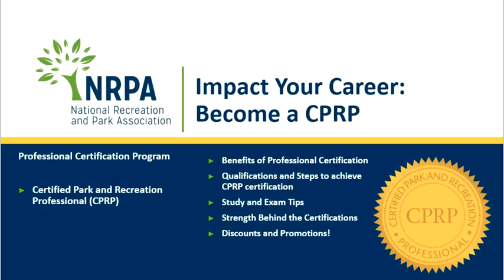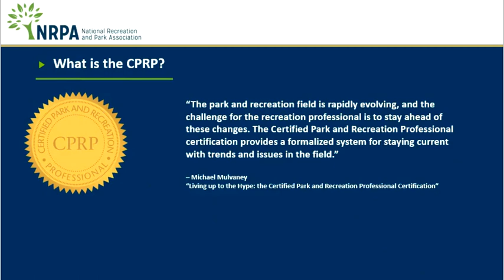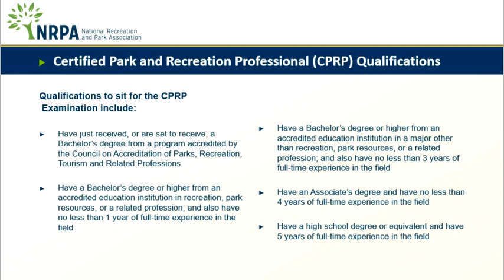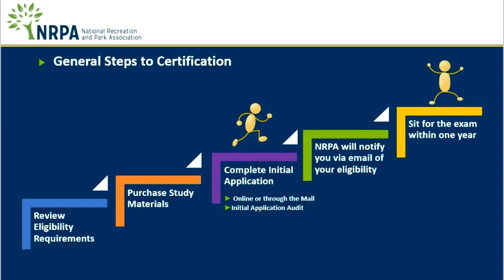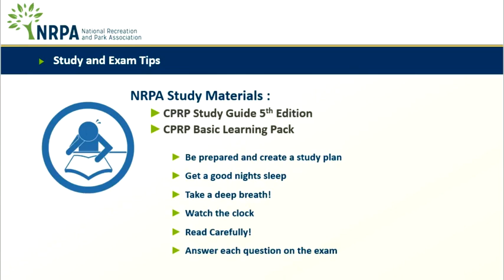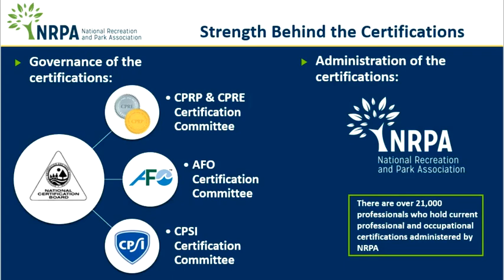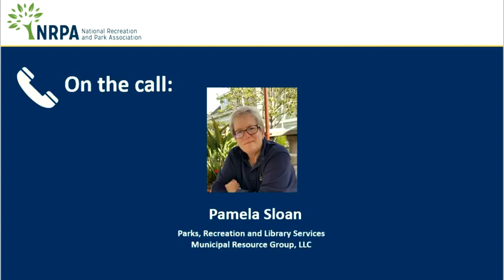NRPA Webinar: How To Help Camp Staff Provide the Best in Safety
The NRPA and ePACT Network host this educational webinar:

When your camp staff ensure the best in safety for your spring and summer programs, they provide parents with peace of mind that their children are being well looked after, and that their well-being and safety are top of mind. In this free webinar, attendees learned best practices to help staff enhance participant safety, both day-to-day and in an emergency, and uncovered common challenges that impact many recreation organizations across North America.